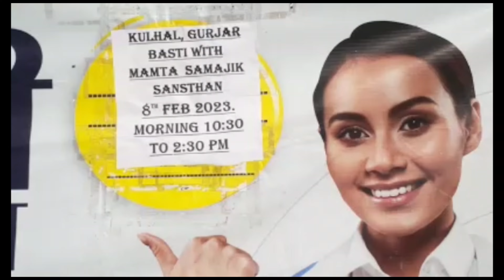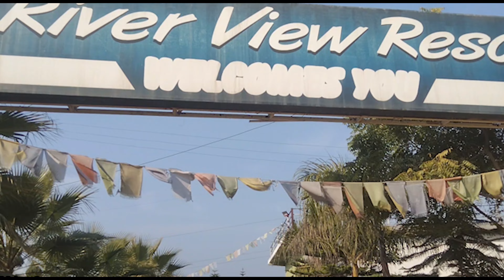Gurjar Colony @ Kulhal |General Health Camp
Chetan Gurung (Relationship Manager) - 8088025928
Sunny Dhiman (Public Relations Officer)- 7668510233
Dr. K K B Memorial Subhati Hospital       - 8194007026
land Line Helpline Number   -  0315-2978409, 2978410